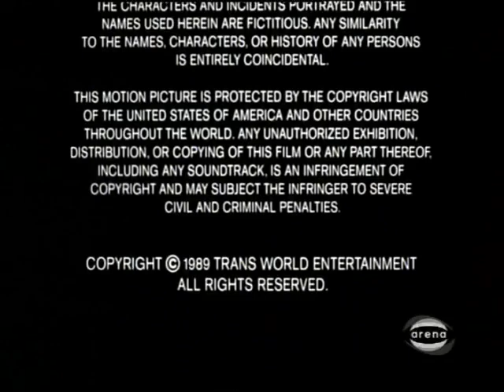MGM Telecommunications Group (1989/1996)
From an 2006 Arena airing of the TV movie, "For Better or For Worse (aka Honeymoon Academy)". For USNATV2007, Nion, Marcus Montgomery's Logo Archive, Jude A, and Valve.